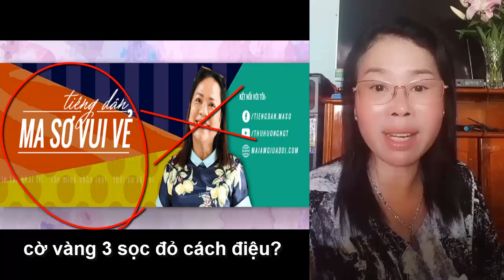Thái Ngọc Nhiên v.ạch m.ặt ma sơ vui vẻ Nguyễn Thị Thu Hương